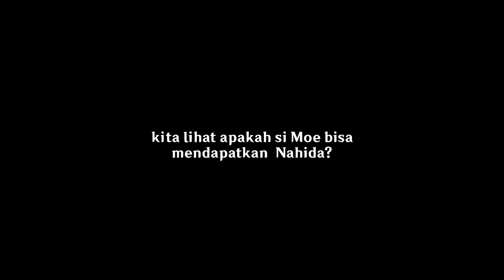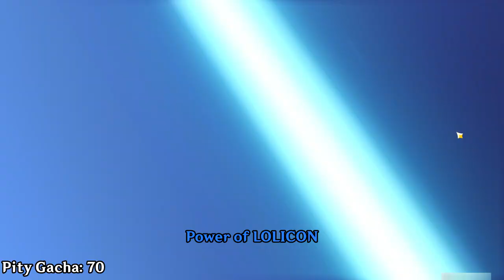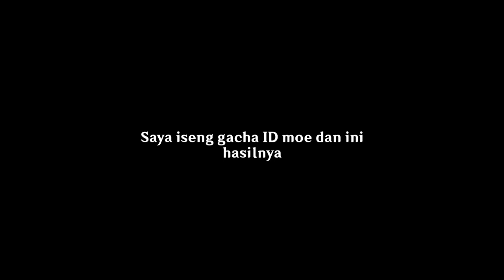Gacha Thundering and Nahida||Gacha Genshin||Genshin Impact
Dapatin signaturenya Yoimiya dan
Pengen dapat Nahida tapi...
Genshin version : 3.3
-Music track name
-Genshin impact track name "Faraway Solicitude"
Faraway Solicitude · Yu-Peng Chen · HOYO-MiX · Yu-Peng Chen
Genshin Impact - The Shimmering Voyage (Original Game Soundtrack)